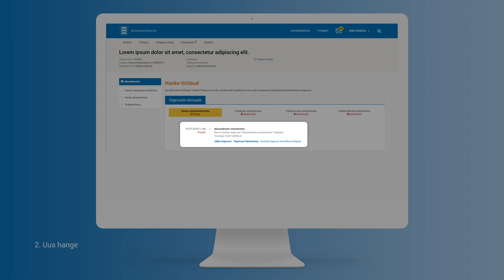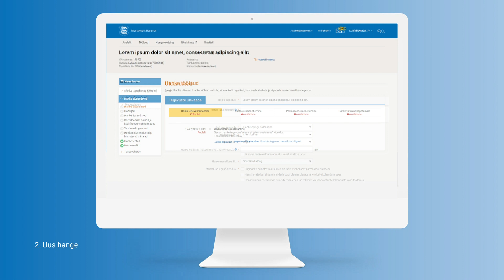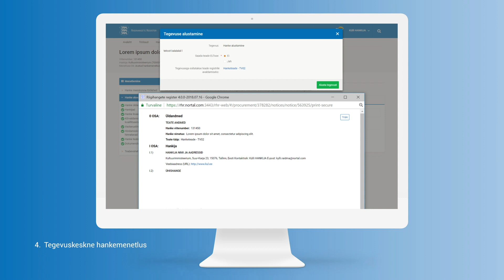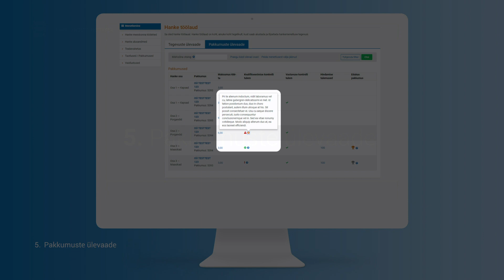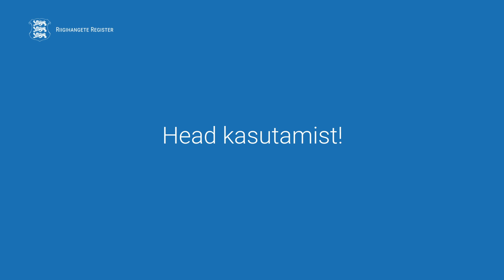2. Videotutvustus hankijale EE